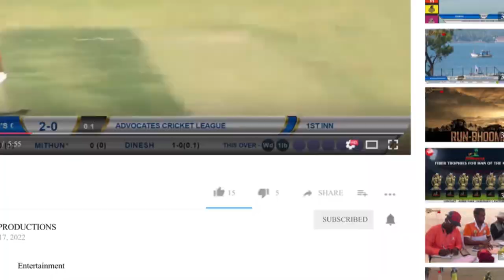PUNAJI KALANGUTKAR HITS 50 IN MGP TROPHY